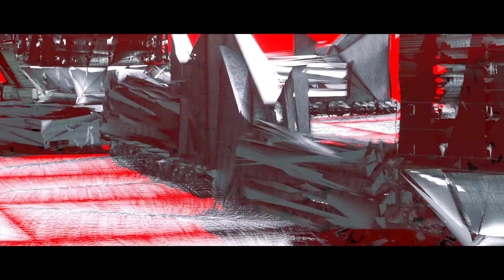nothing,nowhere. - MEMORY_FRACTURE (Official Video)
the official video for 'MEMORY_FRACTURE' from the new album, VOID ETERNAL - out now

LYRICS:

we fight, we fall, we fuck
i sleep until the sun
I burn the memories
your stomachs never full
it’s filled with chemicals
the sound it ends the lull

the low it kills the high
the years they pass you by

i need some space
feel like giving up and it’s late
i felt down before but i can’t
see that memory in that space
sing that reverie in that place
it’s empty
all of the things that we promised, it’s true
all of the nights that i promised to you
that i would change

i felt it all
the sound
the sight
the light
across your face_

lie down
lie down
wake up
wake up

the pain and agony
the silent casualties
the brain anatomy
(fails you)

the sound
the sight
the light
across your face_

lie down
lie down
wake up
wake up

all that’s left behind is memories
the finite moments were temporary
a brief visit from serenity
a break from breaking down, flickering out
somewhere between serenity and insanity
somewhere between composure and catastrophe
i’ll meet you where the pavement ends
once again
it’s all intangible
it’s what i never had, it’s what i never will
and all the silence, we watch it fracture
so let it fracture